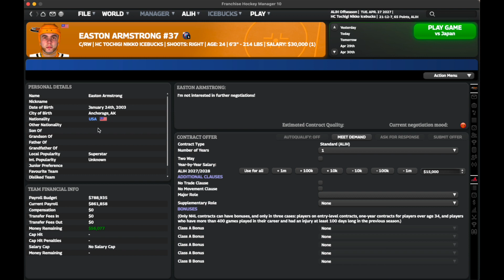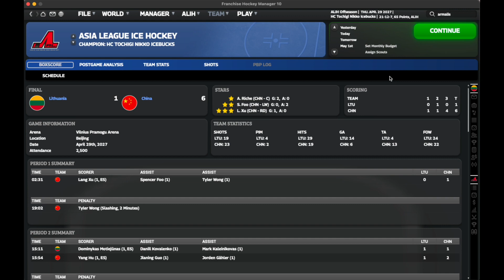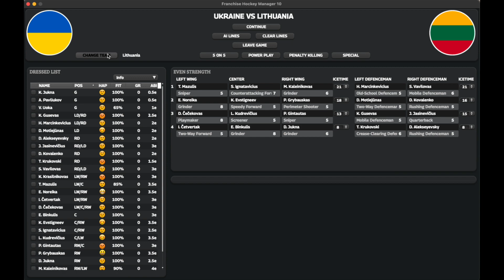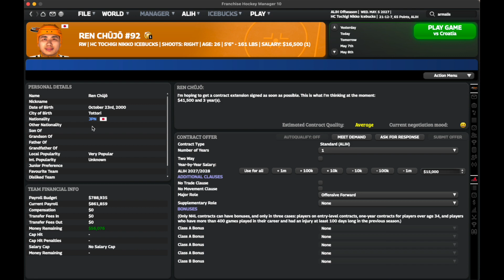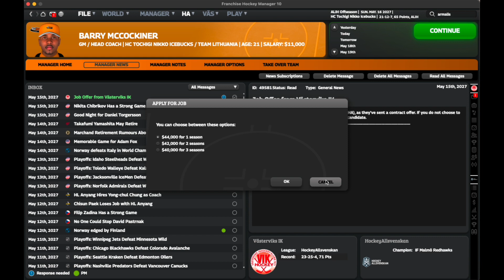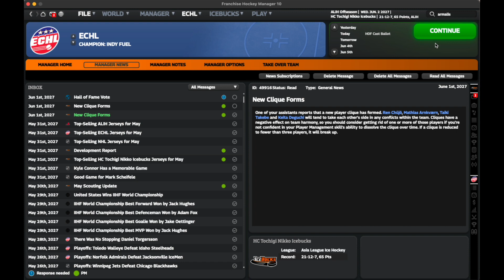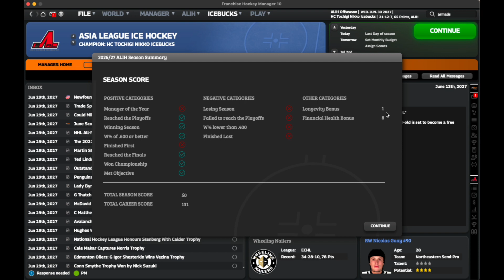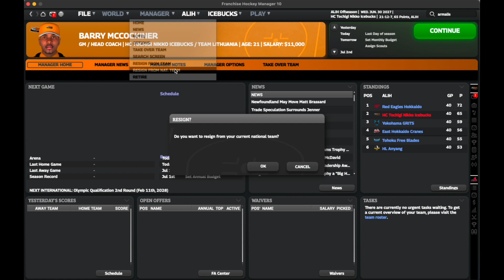GOING FOR GOLD! FHM 10 Road to the Stanley Cup S4, EP8.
Born in Kingston, Jamaica, to a Canadian father who grew up in Sunnyvale Trailer Park in Dartmouth, Nova Scotia, and a Jamaican Mother, Barry McCockiner is a new face in the hockey world whose star is shining brighter every season as he now has 3 years of experience in management. This is his journey to try and get a job in the NHL.

After two seasons with the ECHL's Toledo Walleye, Barry shocked Joe Napoli as he handed in his resignation after his contract extension was triggered only weeks earlier, and he headed off on a plane to Nikko, Japan where he took over the Nikko Icebucks and lead them to an ALIH finals appearance!

The 2027 World Championships are here! We've got a a plane to Beijing to catch, we managed to medal for the first time at an IIHF event last year by scraping a silver medal after losing in the gold medal game. We're coming off the first ever championship win with the Nikko Icebucks. Can Barry make it a managerial double with a gold medal in China? Watch to find out!

Want to watch the whole series back from the very beginning? Check out this playlist with all of the episodes!